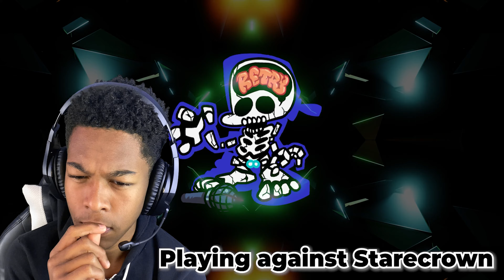Fighting STARECROWN in Friday Night Funkin'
STARECROWN IS HERE! Will he do anything other than staring and screaming?? Let's find out in this Fridayc Night Funkin Starecrown Mod!!

👾Wanna be in the Seed Squad? Here's all you gotta do:
🌀Talk to me in the comments. I love to respond!

Nigel Seed